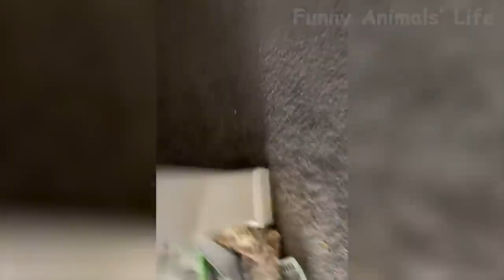20 Funny Cats And Dogs Videos Funniest Animal Videos 2021 🤣